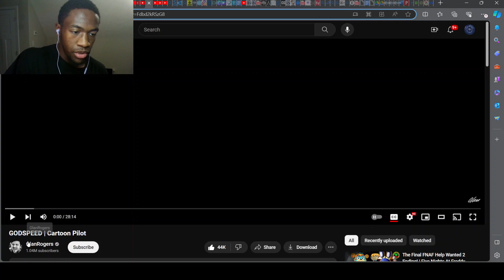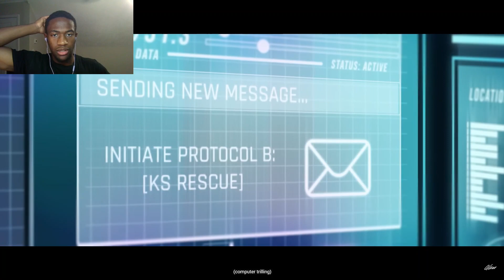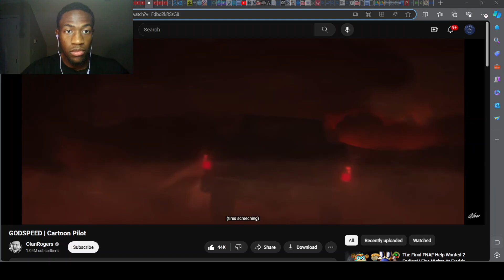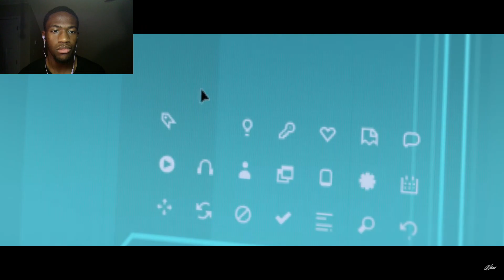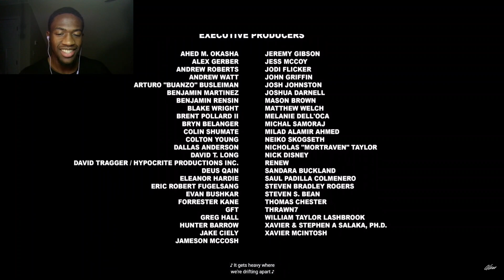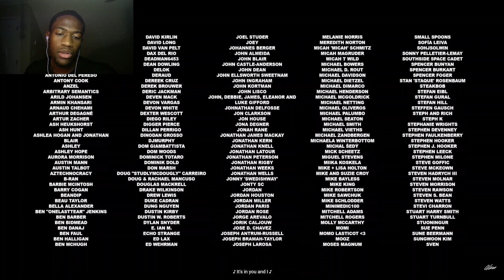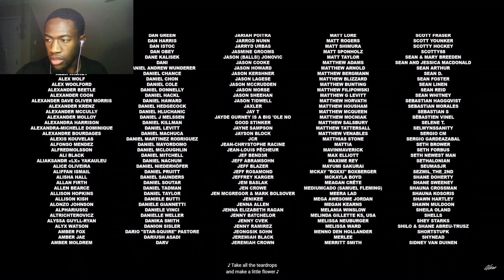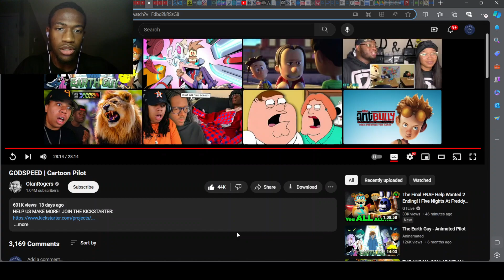THIS IS AMAZING! - GODSPEED | Cartoon Pilot Reaction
In this video, Bowie wants to party, Rose chooses death, Bee and Jake want to be remembered, and Iris is saved by a black cat. Enjoy!